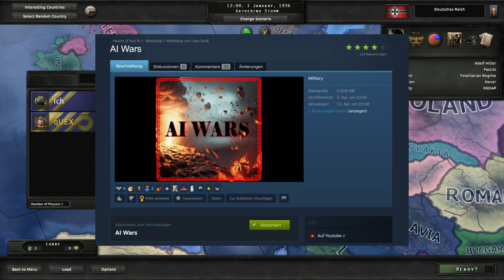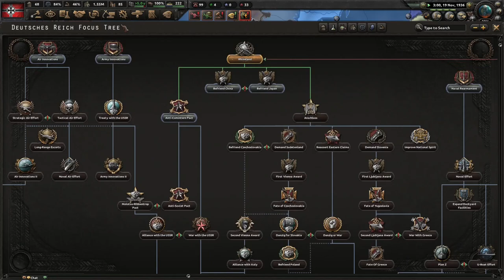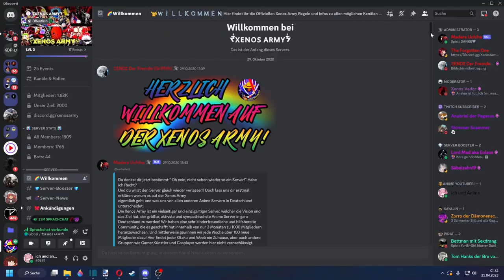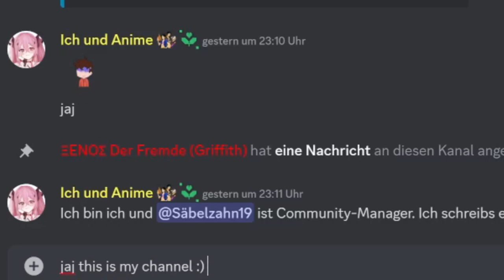When a peaceful Germany only wanted to eat chocolate with its friend Romania | HOI 4 Multiplayer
Hello!
We had a normal Hoi4 multiplayer game as germany and romania. Definitely nothing weird happened. And please give Timm a kiss in the comments, he needs it.

Some things you might be interested in:

I have a cooperation with this Discord server This is mainly aimed at the German-speaking anime and gaming community, although it has stuff for English-speaking people. If you can speak German, here's a little info video Otherwise, this is also addressed in this video from minute 8:38.